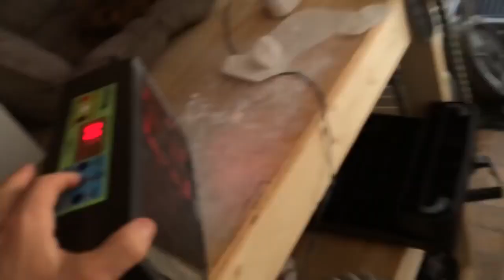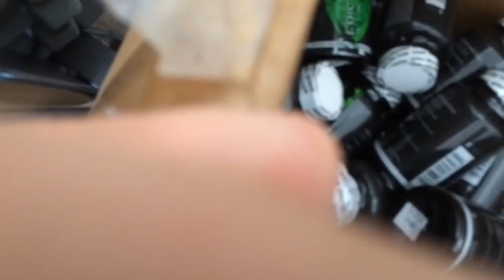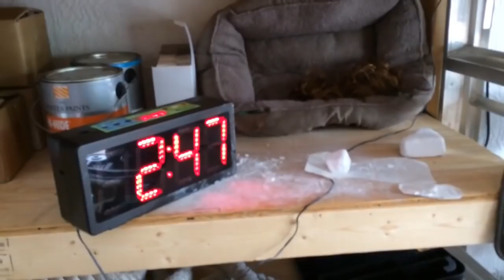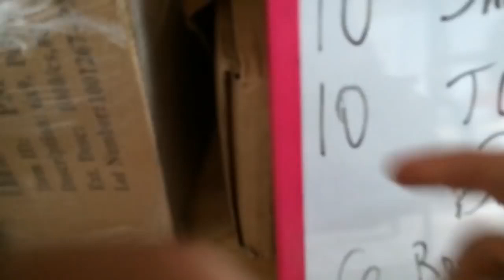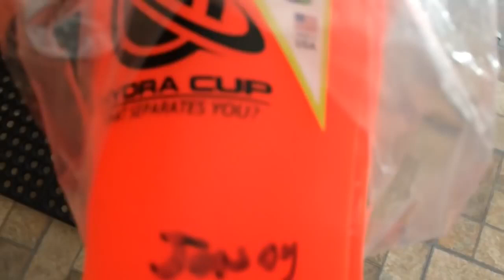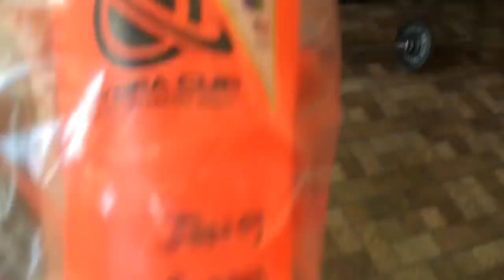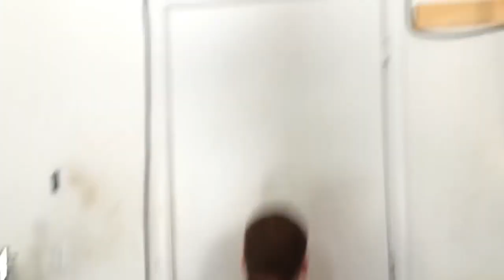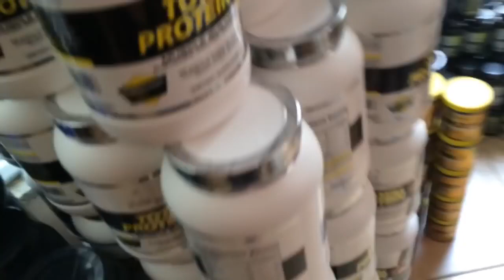Not his finest hour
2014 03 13 Not his finest hour